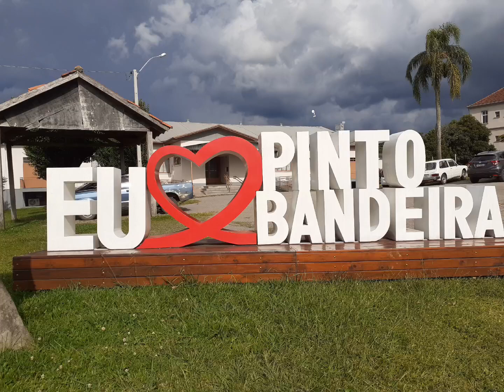PINTO BANDEIRA RS pontos turísticos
Pinto Bandeira RS, na Serra Gaúcha, município produtor de excelentes vinhos e espumantes